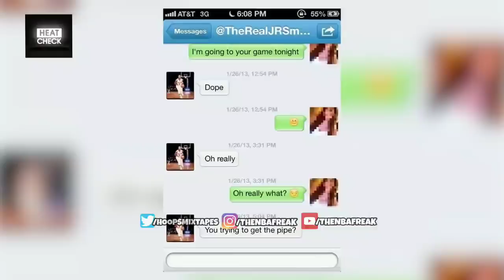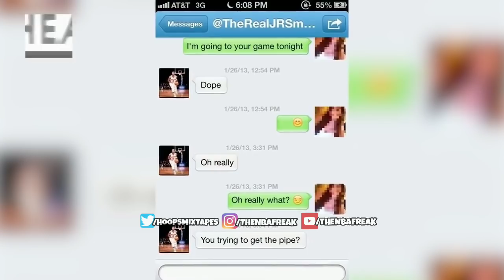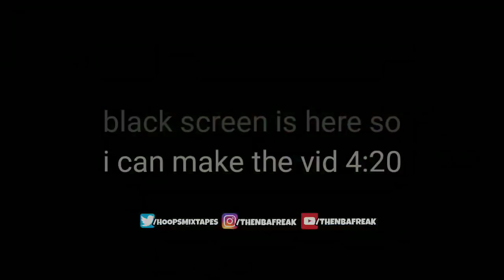JR Smith - "Because I Got High"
A blooper reel from JR Smith set to Afroman's "because I got high" because most of these happened, well, because JR got high. Hope y'all enjoy, it was fun making this.